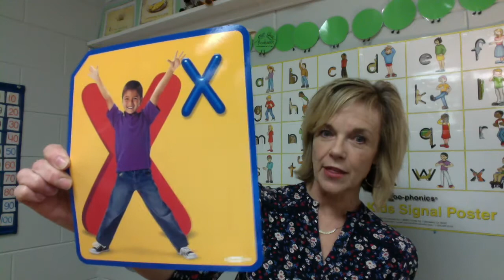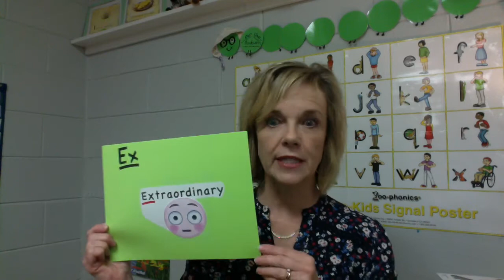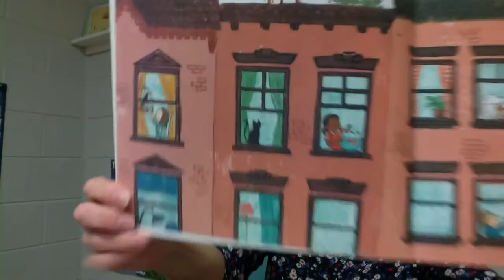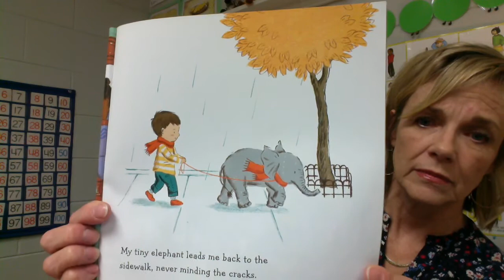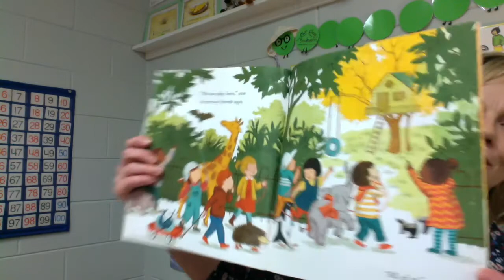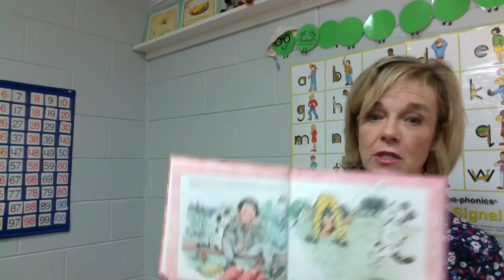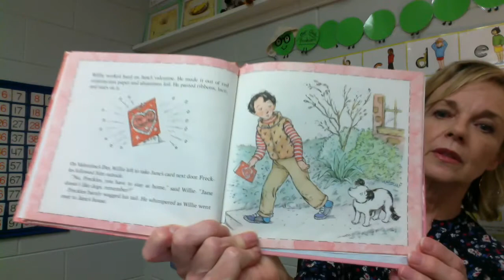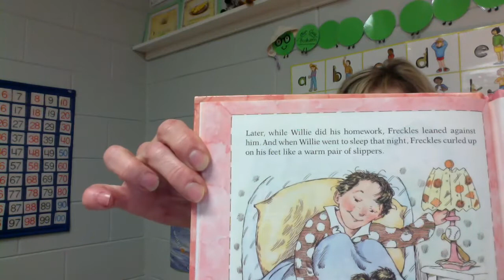Letter X and Friendship